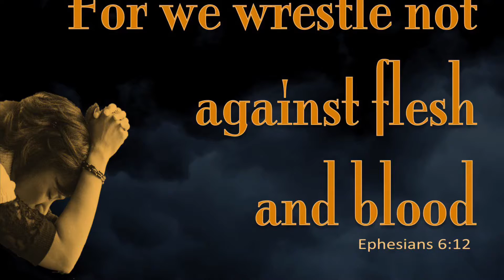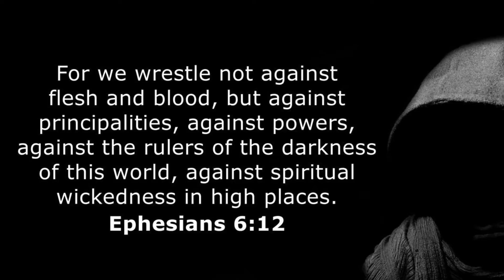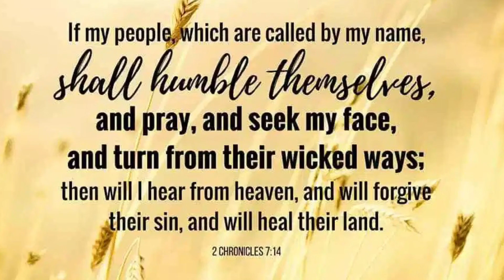A kingdom divided against itself cannot stand!!!